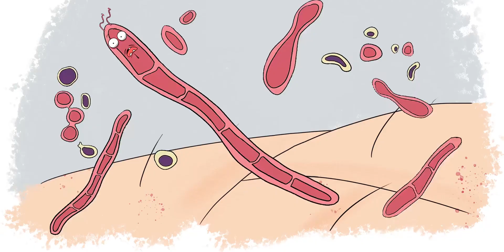得了灰指甲，一个不止传染俩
健康,科普,红色毛癣菌,孙叔公十味套装,灰指甲,真菌感染,孙叔公,夏日健康指南